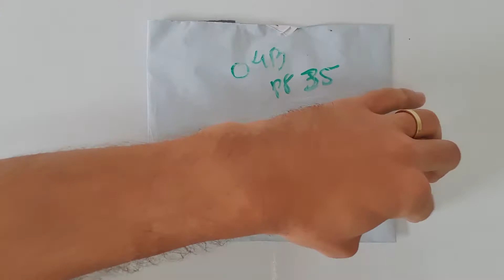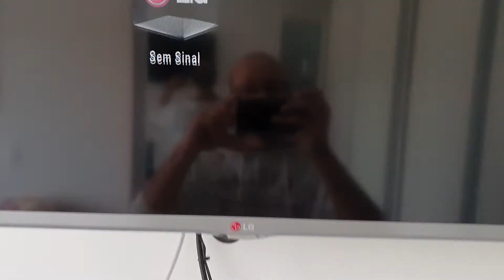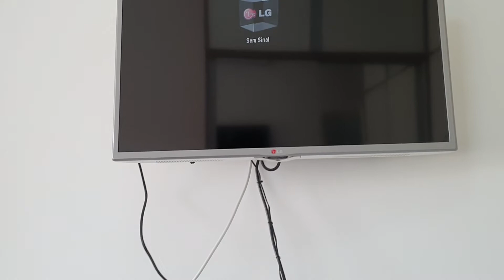[TOP] Melhor Splitter HDMI 1x2 - Divisor de tela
Melhor Splitter HDMI 1x2 - Divisor de tela

Olá pessoal tudo bem? Vou mostrar para vocês o splitter HDMI 4k que comprei da china.
O splitter hdmi é um duplicador HDMI 1x2. O que isso significa? Significa que você consegue duplicar o seu hdmi para duas telas.
Com esse equipamento vocês conseguirão transmitir seu HDMI para 2 monitores diferentes.

E aonde eu uso isso? Como funciona?
O Splitter HDMI 1x2 funciona com 2 monitores. Vocês podem usar para streaming, jogos ou até mesmo duplicar o vídeo em duas a tela de TV ou monitor.
Muitas pessoas conhecem o splitter por divisor HDMI, duplicador HDMI ou ou até mesmo Switch HDMI. Curioso, não? rs

Muito útil para câmeras fotográficas ou de vídeo, celulares e consoles.

E ae pessoal, curtiram o vídeo do Splitter HDMI 1x2 que comprei para dividir a tela?
Comentem e se inscrevam!

Artista JJD
Licenciado para o YouTube por AEI (em nome de NCS); BMI - Broadcast Music Inc., Featherstone Music (publishing) e 8 associações de direitos musicais.